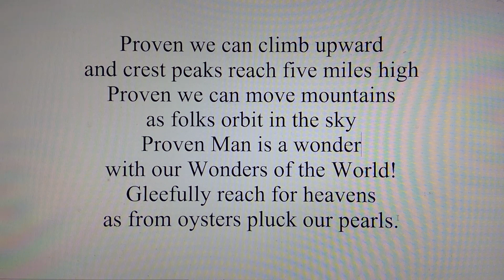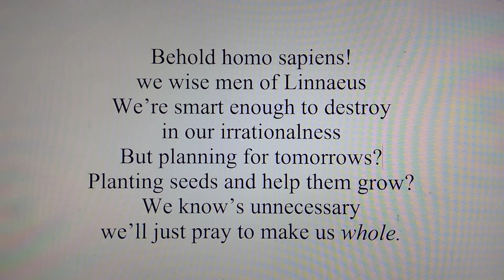Little Sowing, Lots of Reap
A poem of abusing the only mother we all share.